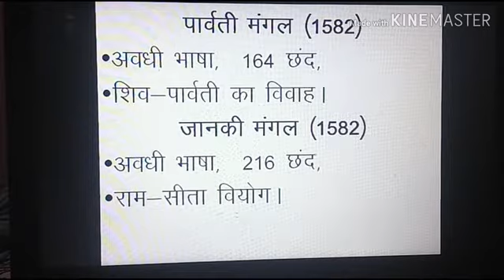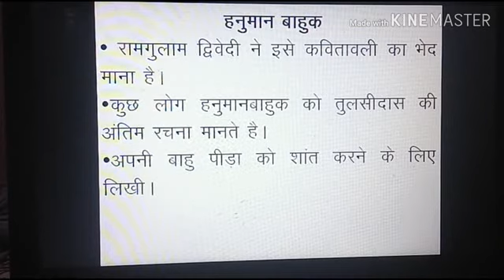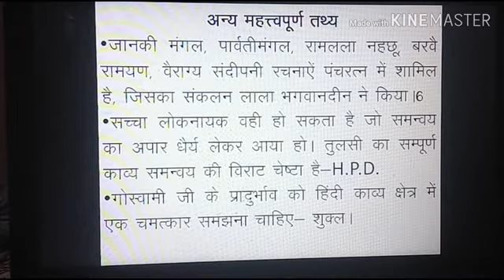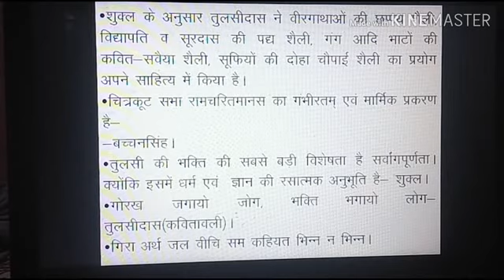हिंदी साहित्य का इतिहास,भक्तिकाल-24,तुलसीदास-2